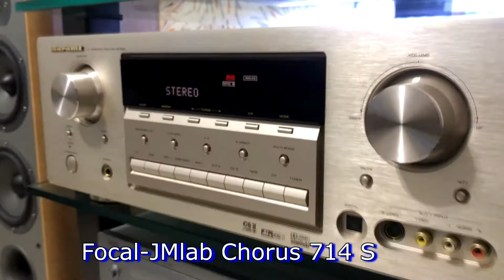Tannoy Eyris 3 & Focal JMlab Chorus 714 S